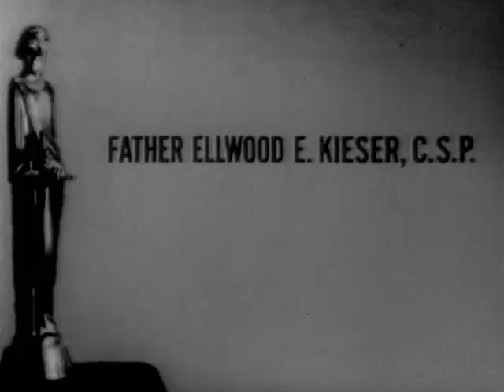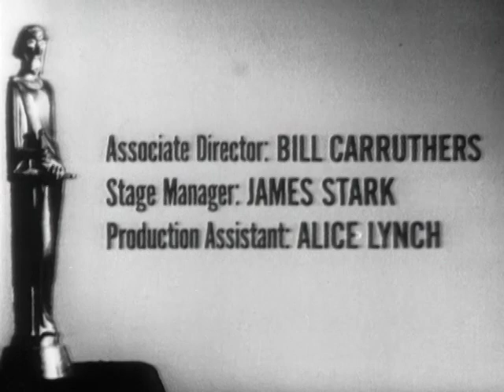Woodpile, Show # 162 (1965) | Insight Powered by Paulist Productions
A well-qualified black man's application for a top executive position at a large electronic firm is denied, due to the racial prejudice of the firm's board of directors.

Writer
John DF Black

Actors
Charles Aidman | Gerald Mohr | Vaughn Taylor | Ben Wright | Greg Morris